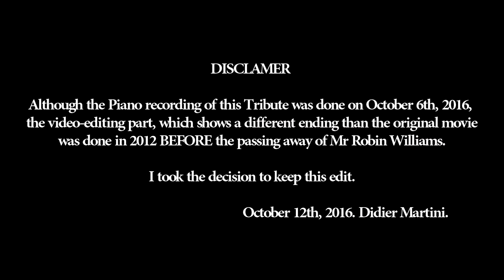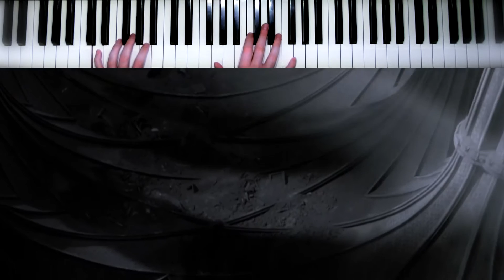What Dreams May Come Medley (Michael Kamen) || Piano Cover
Subtitles : French (Français) & English

Dedicated to Robin Williams & Michael Kamen.

What Dreams May Come (Medley)
Composed by Michael Kamen
Arranged by Didier Martini